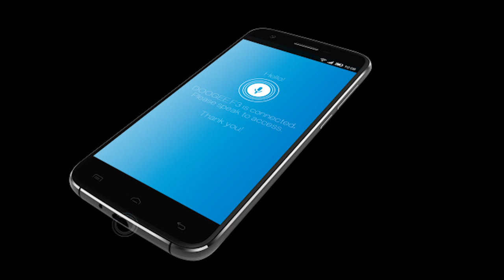【official view】Doogee F3 Pro 4G 5.0Inch FHD Android 5.1 3GB 16GB Smartphone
DOOGEE F3 Pro 4G 5.0Inch FHD Android 5.1 3GB 16GB Smartphone MTK6753 64bit Octa Core 2.5D Corning Gorilla Glass - B

Highlights

Stunning LG display: with a sharp 2.5D glass and 1mm slim bezels, all of your photos, music, and videos look and sound their best in FHD 5.0inch display.

Penta-faceted crystal edges: the frame is cut with CNC machines, better fit the contour of your hand, ensure comfortable grip.

Smart voice control: Voice wake-up, Voiceprint password, Music voice control, Magic instruction.

MTK6753 CPU: 4G processor, resonds faster than ever with less drain on the battery, seamlessly back and forth between your apps and scroll through web pages easily.

Android 5.1: F3 pro runs the latest Andorid 5.1 Lollipop OS with brand new UI, offering the best visual and one handed control experience.

Samsung 3M2 CMOS sensor: a 13.0MP Samsung 3M2 ISOCELL CMOS sensor, capture every moment.

Networking: 2G: GSM 850/900/1800/1900MHz 3G: WCDMA 900/2100MHz

4G: FDD-LTE 800/1800/2100/2600MHz